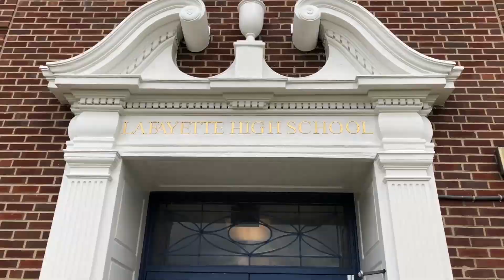Lafayette Marching Band wins 21st State Title (2019) | Interview and Semifinal Performance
The Marching Band wins KEEP. ON. COMING. Congratulations to the Lafayette Marching Band, "Pride of the Bluegrass," on their 21st State Championship win under the direction of Mr. Chuck Smith. The band put together a blow out performance with their show "Seeking Refuge." The music, choreography, color guard, and marching all worked together beautifully to create a dramatic performance of division followed by unity. It was beautiful and emotionally powerful.

In this video I interview two of our band leaders and seniors, Shannon and Elizabeth, as they talk about the band, the long hours or practice, and the fun and excitement of being in the band.